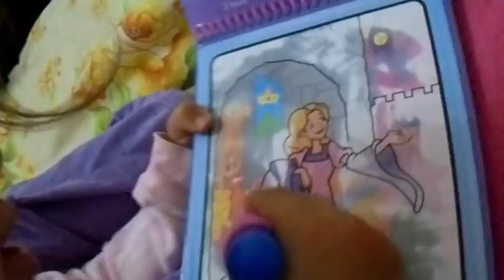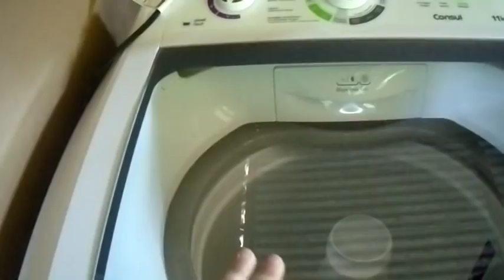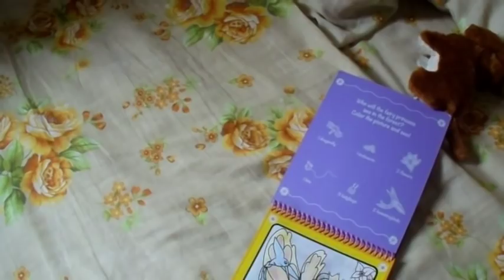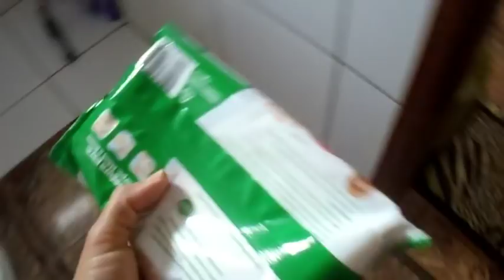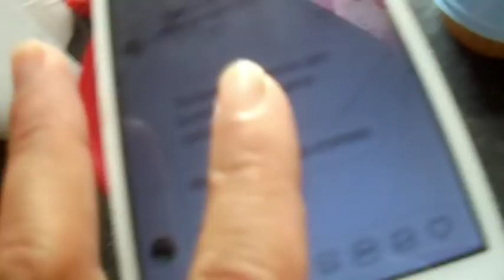TEMOS CHURRASQUEIRA NOVA /MUDEI A COZINHA